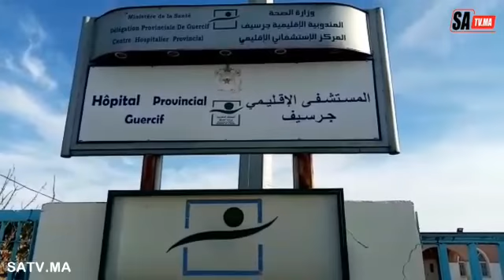قافلة طبية لجراحة المياه البيضاء “الجلالة” بإقليم جرسيف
Vidéo de Aziz Sawtaladala